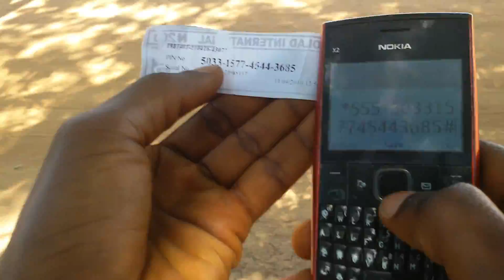Recharge card stealer by prince kay